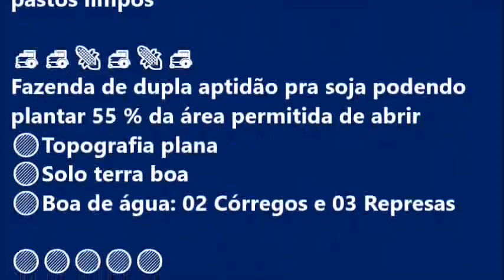🔥Oportunidade em Formoso do Araguaia TO 🔵Área 366 Alqueirão 🔵220 Alqueiráo em pasto, 55% pra lavoura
🔥Oportunidade de negocio no Tocantins

Município de Formoso do Araguaia TO

🔵Total de 366 Alqueirão
🔵Sendo 220 Alqueires em pasto, tem 22 divisões de pasto toda no corredor todos os pastos limpos

Fazenda de dupla aptidão pra soja podendo plantar 55 % da área permitida de abrir
🔵Topografia plana
🔵Solo terra boa
🔵Boa de água: 02 Córregos e 03 Represas

Benfeitorias: Casa sede, Casa de funcionários, Energia elétrica, Curral completo, Barracão para ferramentas e Maquinários, Poço artesiano, toda cercada e dividida.
🌎Localizada a 25 km da cidade Formoso do Araguaia TO. 55 km da cidade Gurupi. 45 km do calcário e 25 Km dos secadores

📂Documentação pronta pra transferir

💥Forma de pagamento a combinar

Grande oportunidade de negócio

MISAEL LIRA
Negócios Imobiliários
Atenção: O valor, disponibilidade e condições de pagamento deste imóvel está sujeito a confirmação, podendo sofrer alterações a qualquer tempo sem nenhum aviso prévio.